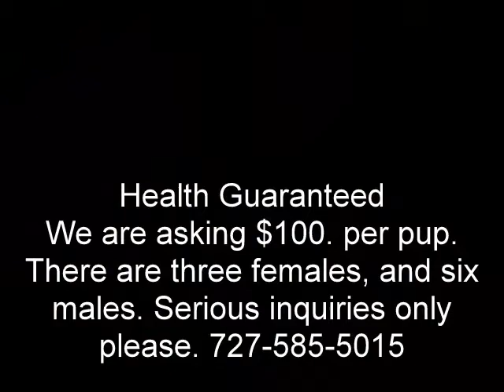Butler's Rott Pups for Sale in Largo Florida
Rott Pups Born May 27th 2011 for Sale 100. per pup